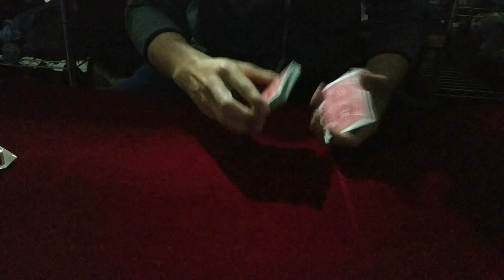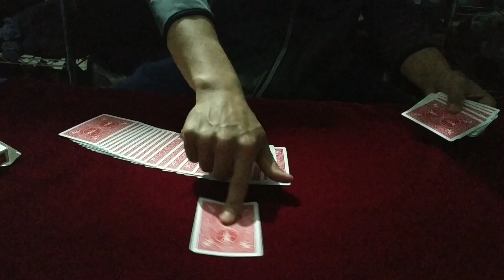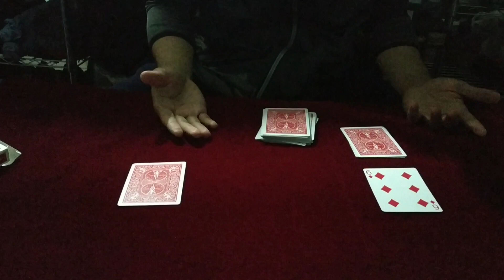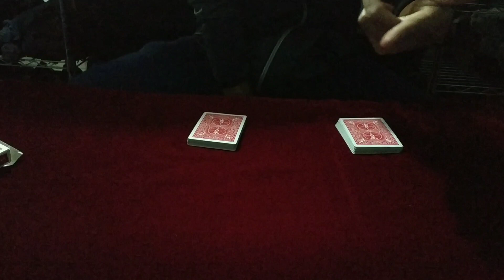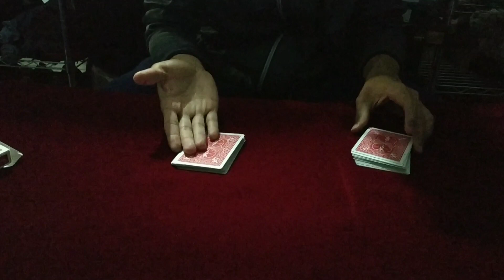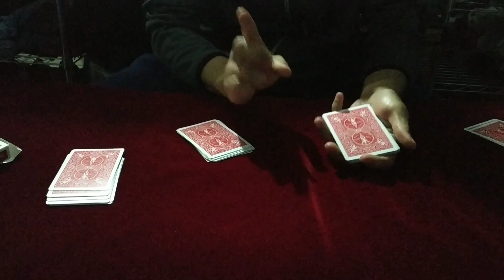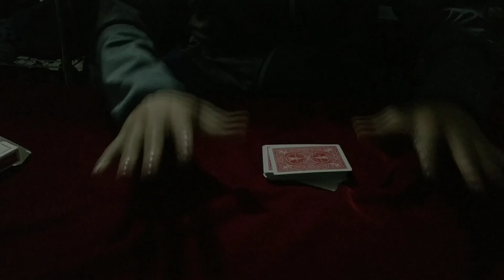LA BARAJA SABE! ¿Coincidencia Total? - Performance